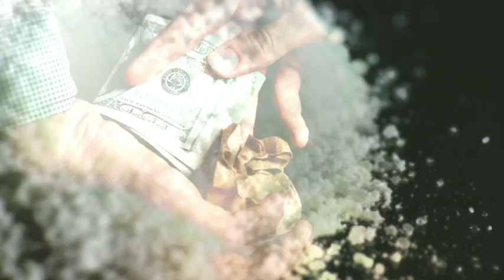Buzzard Bay by Bob Ferguson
Bob Green and his family get the opportunity of a lifetime by becoming involved in a new farming project in the Bahamas. A plane crash confirms his suspicions as to why the farm has been operating at a loss. The project is not what it seems on the outside. The discovery of drugs on the airplane put all their lives in jeopardy. Instead of leaving well enough alone, Green decides to fight back. He becomes involved in a world of intrigue, sex, violence, and drugs. In doing so, he finds out that there is a fine line between good and evil.
An assassination attempt in Canada goes terribly wrong during a vicious snowstorm. When the sky clears and the bodies pile up, it becomes quite apparent that this was no hunting accident. Two men escaped. Bob Green was motivated by the love of his wife and family, Henekie by the death of his best friend and mentor, but mostly by greed. Unwittingly, these two bitter enemies become embroiled in a bitter power struggle between a Columbian drug lord and the CIA in the Bahamas.